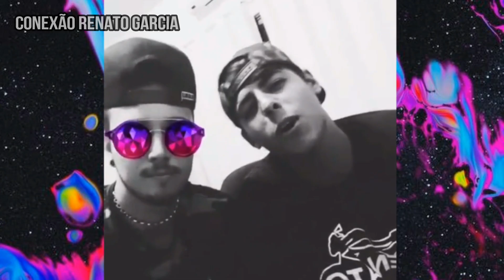VOCÊ NÃO VAI ACREDITAR EM COMO ERA O LEO DA HORNET! *Evolução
Atenção! Conta fã-clube. Não somos o Renato Garcia